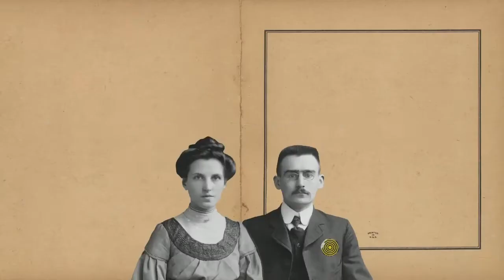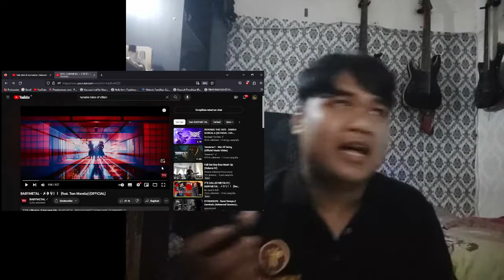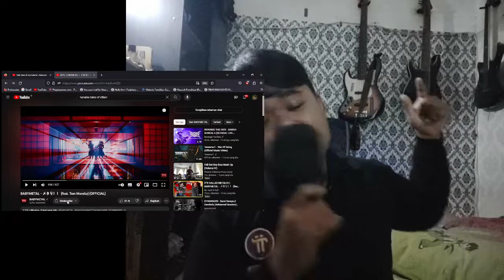INDONESIAN METALHEADS REACTED TO BABYMETAL - メタり！！ (feat. Tom Morello)